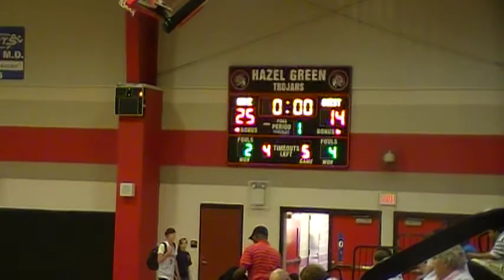JJ AB hsv 4 22 12 gm 1 pt2